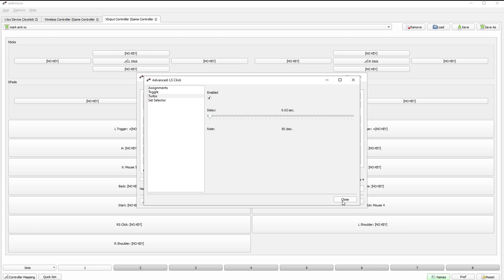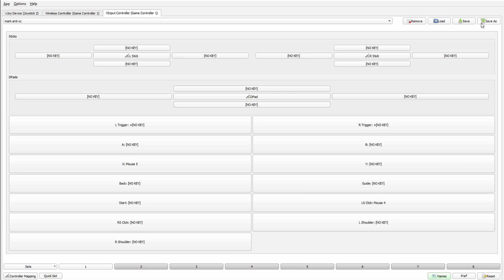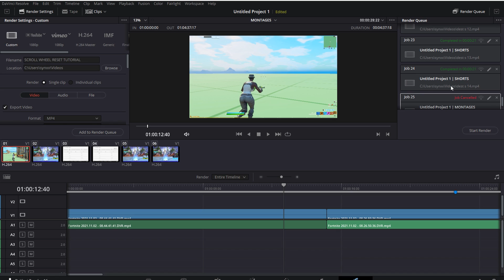How To Setup SCROLL WHEEL RESET & PICK UP On Controller (AntiMicro)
how to get scroll wheel reset on controller antimicro